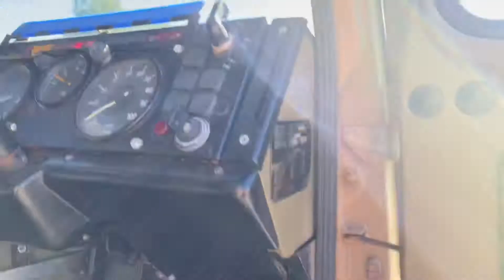Unimog 4x4 UL1700L Dropside Cargo - ARN: 39001